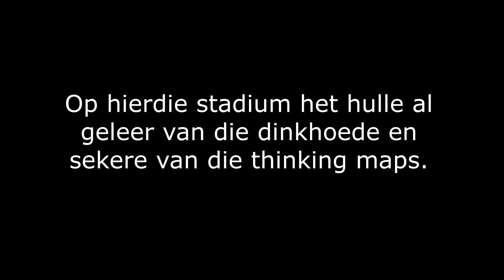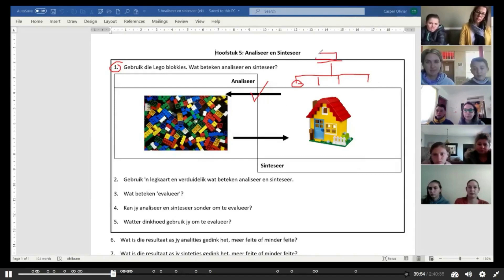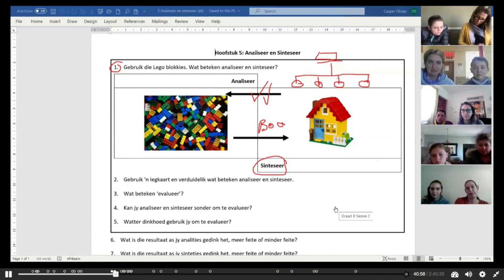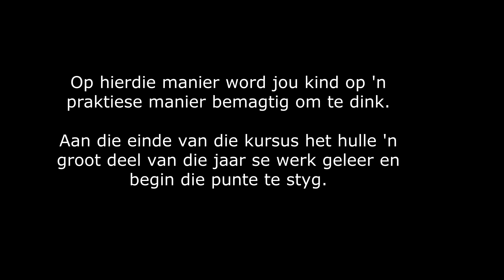'n Voorbeeld hoe 'n Thinking Tools kursus werk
Om 'n kind te bemagtig om self 'n nuwe tema te ontdek is vet pret en bou kinders se selfvertroue en selfbeeld.

Hier is kinders besig om 'n komplekse konsep te ontdek wat hulle nie net op hulle skoolwerk gaan gebruik nie, maar vir enige ander probleem wat oor hulle pad kom.

Thinking Tools is die enigste opvoedkundige diens in Suid-Afrika (en die wêreld) wie se prys van R150 per maand is waar jou kind leer om krities te dink, ingebore Thinking Tools gebruik, opstelle tot 80% te skryf , begripstoets te doen en leer vakke in die langtermyn geheue te kry PLUS wiskunde ekstraklasse. Ons vat jou kind veilig verby graad 12 in alle vakke.

Die prys sluit wiskunde ekstraklasse in. Van die klasse is opgeneem en dan het ons weekliks lewendige Zoom ekstraklas.